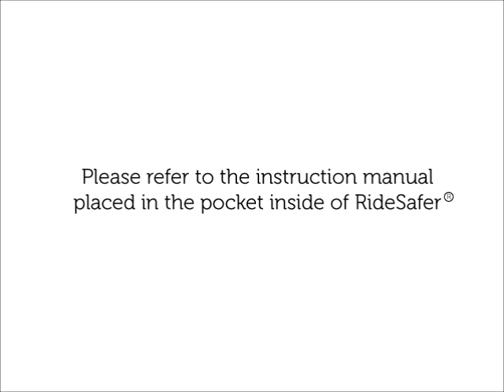How to install lap-tether belt position